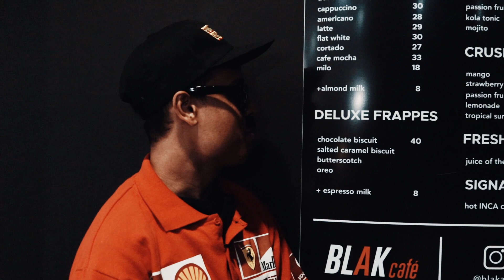Whose Car This?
This one will drive you crazy. Literally and Figuratively. . .